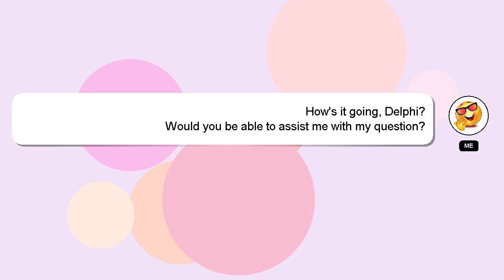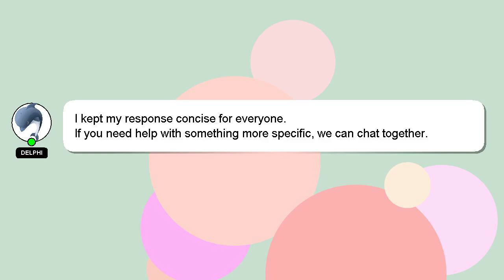How to hide running application from taskbar windows 11?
An introduction to myself in a few words, Howdy, my name's Delphi. Let me help you with your questions. - How to hide running application from taskbar windows 11?

Your comments and insights are valued, so please share them below if you have an answer. Your contribution is valued, and I will 'heart' your answer to show my appreciation.

*2 What we are experimenting :*